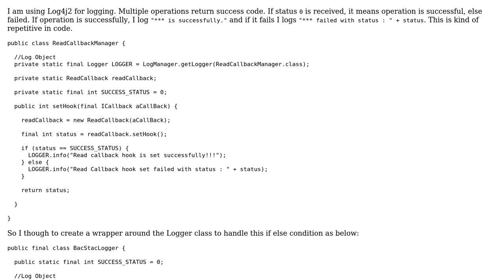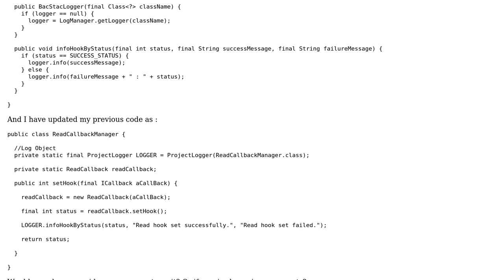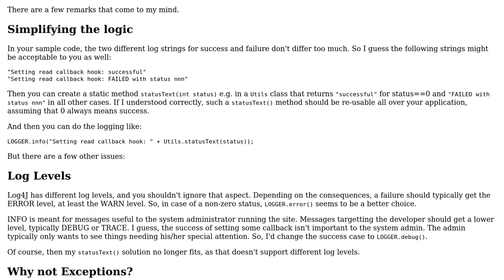Code Review: Logging conditionally repetitively in code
With thanks & praise to God, and with thanks to the many people who have made this project possible! | Content (except music & images) licensed under CC BY-SA | Music | Images & others | With thanks to user Ralf Kleberhoff user Gaurav Jeswani user Billal Begueradj and the Stack Exchange Network Trademarks are property of their respective owners. You are responsible for your own actions.